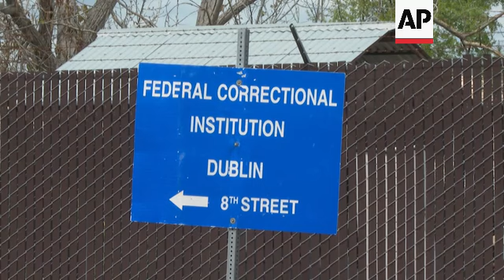Federal Bureau of Prisons closing California women's prison where inmates were abused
RESTRICTION SUMMARY:

ASSOCIATED PRESS
Dublin, California - 15 April 2024
1. Various of activity outside the Federal Correctional Institution (FCI), a federal women's prison in the San Francisco Bay Area

STORYLINE:
The beleaguered federal Bureau of Prisons said Monday it will close a women's prison in California known as the “rape club” despite attempts to reform the troubled facility after an Associated Press investigation exposed rampant staff-on-inmate sexual abuse.

Bureau of Prisons Director Colette Peters said in a statement to the AP that the agency had “taken unprecedented steps and provided a tremendous amount of resources to address culture, recruitment and retention, aging infrastructure — and most critical — employee misconduct.”

“Despite these steps and resources, we have determined that FCI Dublin is not meeting expected standards and that the best course of action is to close the facility,” Peters said. “This decision is being made after ongoing evaluation of the effectiveness of those unprecedented steps and additional resources.”

The announcement of Dublin's closure represents an extraordinary acknowledgement by the Bureau of Prisons that its much-promised efforts to improve the culture and environment there have not worked. Many attempts to stem the problems at Dublin have come after the AP investigation revealed a pattern of abuse and mismanagement that crossed years, even decades.

Just 10 days before the closure announcement, a federal judge took the unprecedented step of appointing a special master to oversee the prison.

FCI Dublin, about 21 miles (34 kilometers) east of Oakland, is one of six women-only federal prisons and the only one west of the Rocky Mountains. It currently houses 605 inmates — 504 inmates in its main prison and another 101 at an adjacent minimum-security camp. That figure is down from a total of 760 prisoners in February 2022.

The women currently housed at the prison will be transferred to other facilities, Peters said, and no employees will lose their jobs.

Advocates have called for inmates to be freed from FCI Dublin, which they say is not only plagued by sexual abuse but also has hazardous mold, asbestos and inadequate health care.

Last August, eight FCI Dublin inmates sued the Bureau of Prisons, or BOP, alleging the agency had failed to root out sexual abuse. Amaris Montes, a lawyer for the plaintiffs, had said inmates continued to face retaliation for reporting abuse, including being put in solitary confinement and having belongings confiscated.

Montes said she and her clients had suspected closure might be a possibility, but the suddenness of the decision so quickly after the special master appointment came as a shock. “It's a signal that the prison knows that they are not meeting constitutional standards to keep people safe from sexual assault and sexual harassment,” Montes said Monday.

Montes said timing on the closure and transfer of inmates was still being worked out, but she hoped it would be done in a measured way.

On Monday, two buses moved around the parking lot of FCI Dublin. Prison staff moved baggage and carts of supplies between the buildings and buses. An AP reporter did not see any inmates leaving the facility.

Last month, the FBI again searched the prison and the Bureau of Prisons again shook up its leadership after a warden sent to help rehabilitate the facility was accused of retaliating against a whistleblower inmate. Days later, a federal judge overseeing lawsuits against the prison, said she would appoint a special master to oversee the facility’s operations.